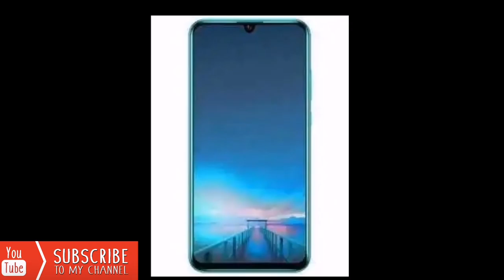Huawei P40 Pro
Huawei P40 Pfo